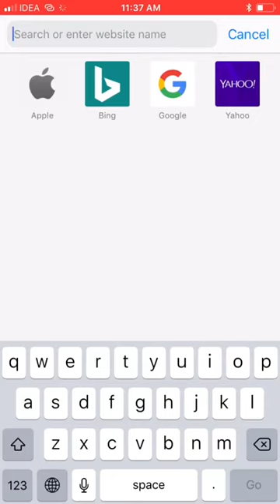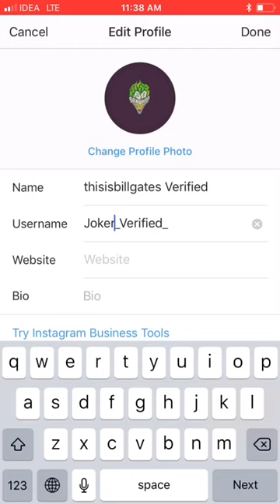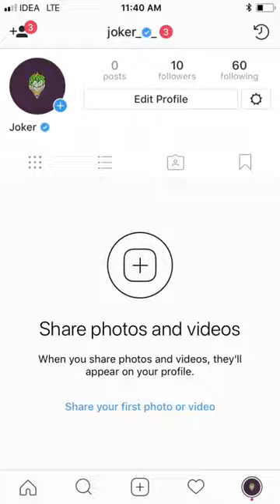How to get Blue Tick on INSTAGRAM bluetick instagram | vixxion2.0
It's really work but have some days time so do this trick and get blue tick on your instagram account and gonna celebrity 😍
Vixxion